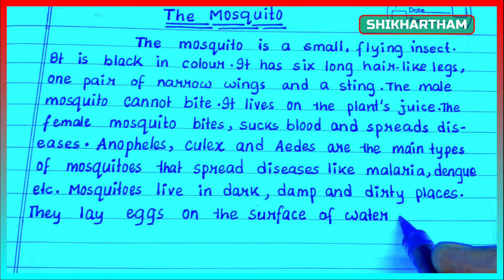Write a paragraph on The Mosquito|| A paragraph about The Mosquito||Mosquito paragraph in English